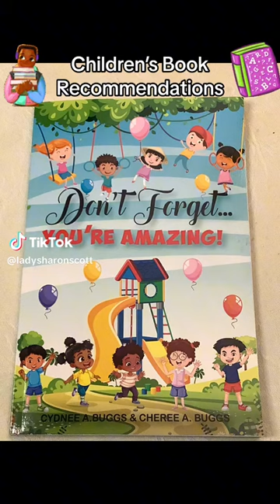Children's Book Recommendations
This is a collection of Books that are recommended to children. The collection includes
1. Don't Forget You're Amazing by Cydnee Buggs and Cheree Buggs
2. Tar Beach by FaithRinggold
3. The Girl in the Blue Dress by Celeste T. Morehead-Rettig
4. The Wonderful World of Zuri Rose by Makini Regal Martin
5. Trombone Shorty by Troy Andrews AKA Trombone Shorty and illustrated by BryanCollier whose work can be seen on this channel.